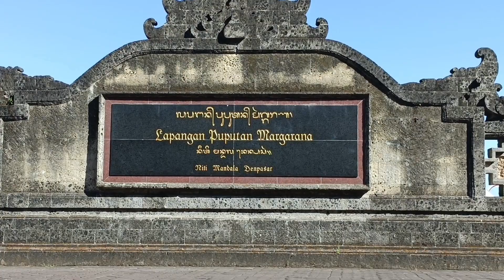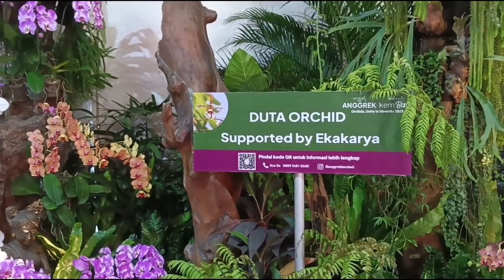indah, bunga angrek!!! pameran angrek international#viral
pameran angrek international di pulau Bali, menampilkan berbagai macam angrek, yg sangat indah dipandang mata, menakjubkan